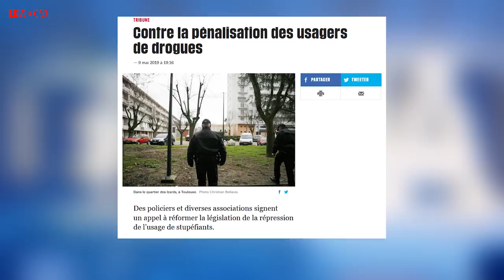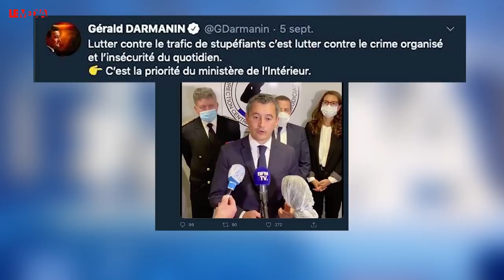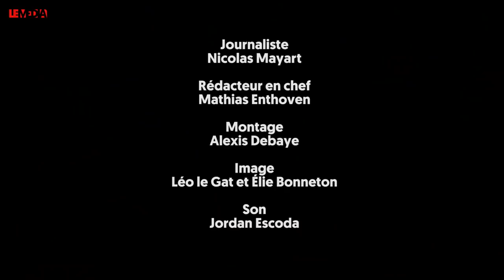CETTE EX-POLICIÈRE EXPLIQUE POURQUOI IL FAUT LÉGALISER LE CANNABIS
En 2016, Macron expliquait : "Aujourd’hui, le cannabis pose un problème en effet :
De sécurité, de lien avec la délinquance dans les quartiers difficiles, de financement de réseaux occultes. Donc, on voit bien que la légalisation du cannabis a des intérêts de ce point de vue."

Aujourd'hui tout a changé. Le ministre de l'Intérieur Gérald Darmanin enchaine les plateaux TV et les interventions télévisées pour exposer la mise en place d'une politique encore plus répressive vis à vis de la consommation de drogue, et semble vouloir créer le problème qu'il va ensuite donner l'illusion de régler.

Pour revenir sur tout ça, nous avons reçu au Média, Bénédicte Desforges, ex-policière et présidente de Police contre la Prohibition, organisation composée de policiers et qui revendique la dépénalisation de toutes les drogues ainsi que la légalisation du cannabis. Elle nous explique pourquoi les politiques répressives mises en place depuis tant d'années sont contre productives, pourquoi elles créent un fossé entre la police et la population, pourquoi elle n'est pas efficace pour diminuer la consommation de drogue ou les infractions liées aux drogues. Et pourtant, Macron et son ministre ont décidé de continuer sur cette voie.

""La majorité de l’activité proactive des flics, c’est de la répression de l’usage de stupéfiants. Quand ils ne sont pas en train de prendre une plainte ou de faire des constatations, ils courent après des fumeurs de cannabis. Parce que c’est un délit, aussitôt qu’il est constaté, il est élucidé. C’est une mine d’or pour la politique du chiffre"

Et l'ancienne policière de conclure : "Ça sent très fort 2022"